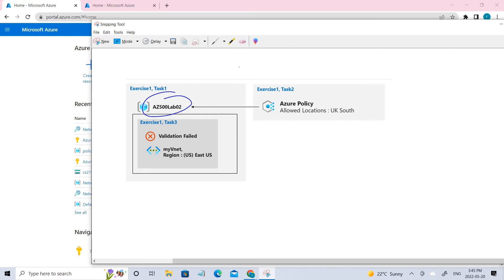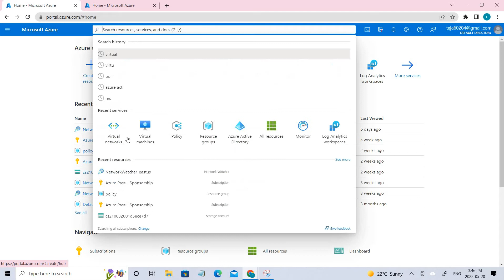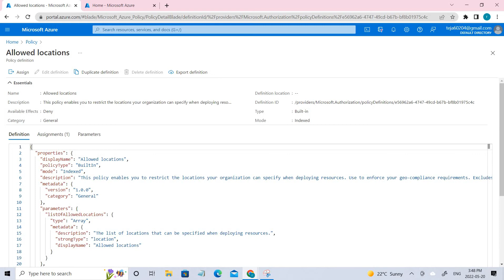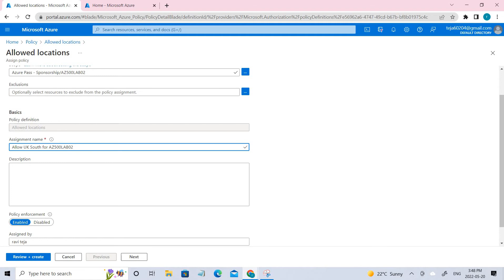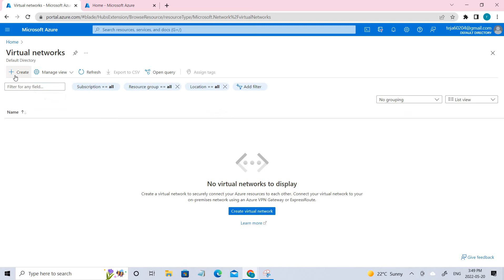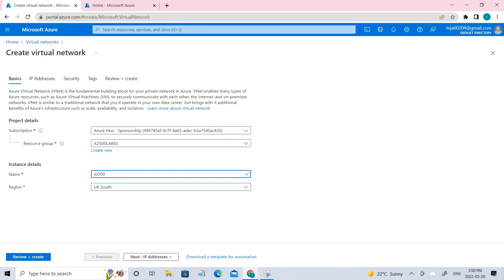What is Azure policy?||Azure Policy vs Azure initiative|| Enforcing policy to Resource Group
In this video, we are going to create an azure policy for allowing certain locations and test the policy.

Azure Policy helps to enforce organizational standards and to assess compliance at-scale. Through its compliance dashboard, it provides an aggregated view to evaluate the overall state of the environment, with the ability to drill down to the per-resource, per-policy granularity. It also helps to bring your resources to compliance through bulk remediation for existing resources and automatic remediation for new resources.

Common use cases for Azure Policy include implementing governance for resource consistency, regulatory compliance, security, cost, and management. Policy definitions for these common use cases are already available in your Azure environment as built-ins to help you get started.

All Azure Policy data and objects are encrypted at rest.

Azure Policy evaluates resources in Azure by comparing the properties of those resources to business rules. These business rules, described in JSON format, are known as policy definitions. To simplify management, several business rules can be grouped together to form a policy initiative (sometimes called a policySet). Once your business rules have been formed, the policy definition or initiative is assigned to any scope of resources that Azure supports, such as management groups, subscriptions, resource groups, or individual resources. The assignment applies to all resources within the Resource Manager scope of that assignment. Subscopes can be excluded, if necessary.

Azure Policy uses a JSON format to form the logic the evaluation uses to determine whether a resource is compliant or not. Definitions include metadata and the policy rule. The defined rule can use functions, parameters, logical operators, conditions, and property aliases to match exactly the scenario you want. The policy rule determines which resources in the scope of the assignment get evaluated.

You can also learn from Microsoft labs in Github.